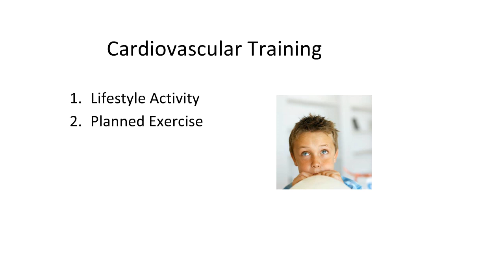Cardio - The Diabetes and BP Connection